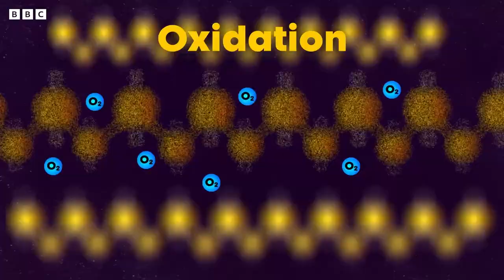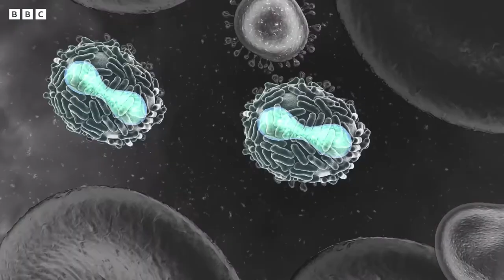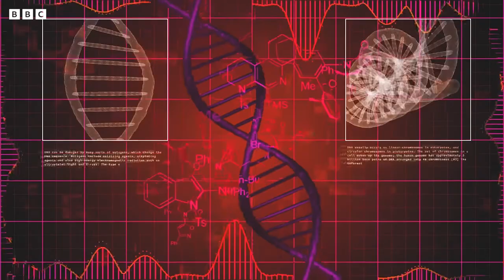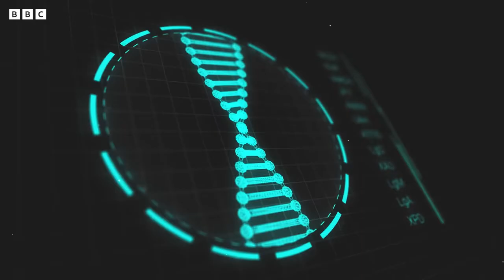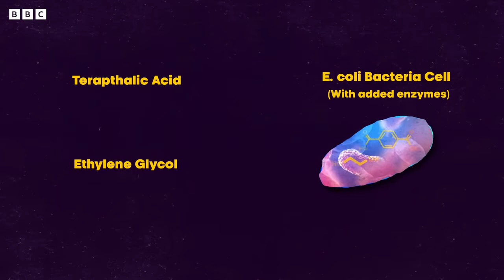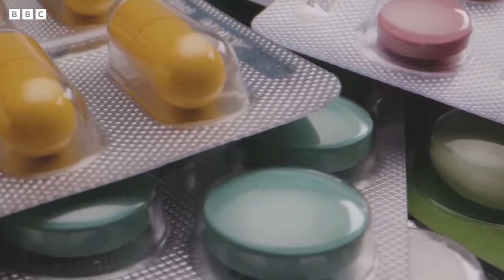Must watch video